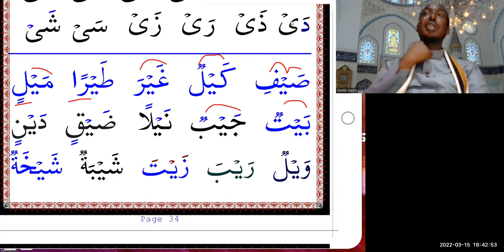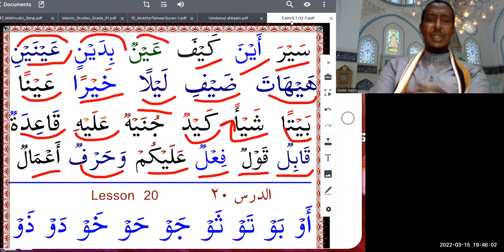Barashada Hikaada Quraanka تسهيل قراءة القرءان وكتابته (Q19)